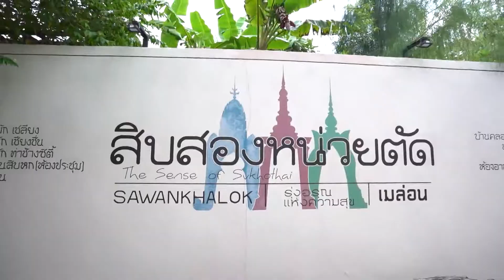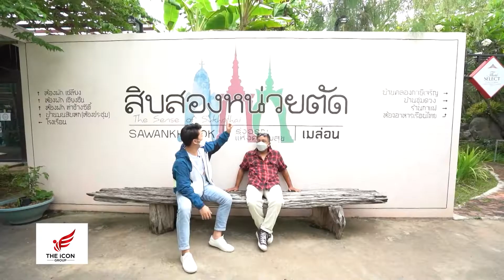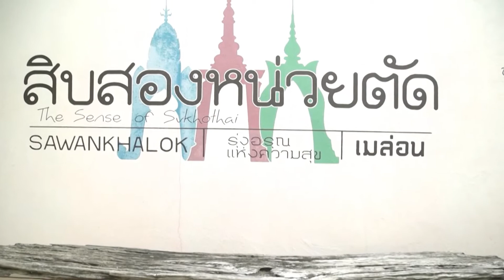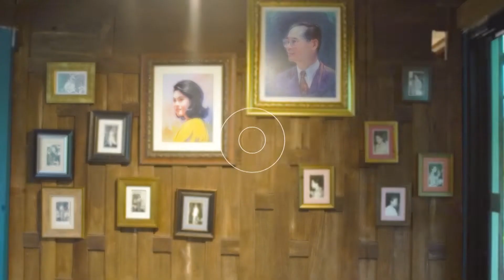บิน กิน เฮ 271165